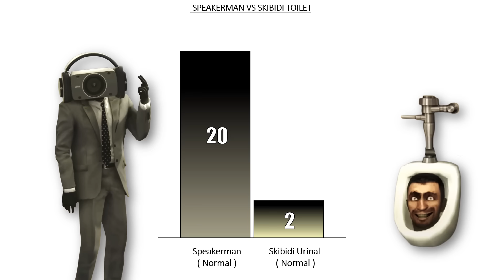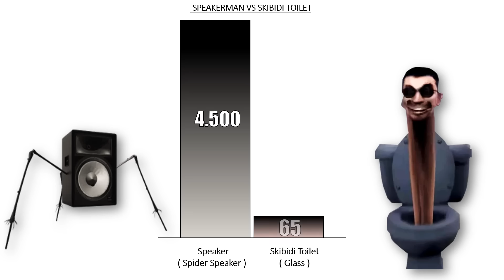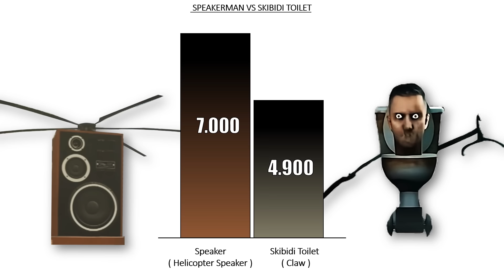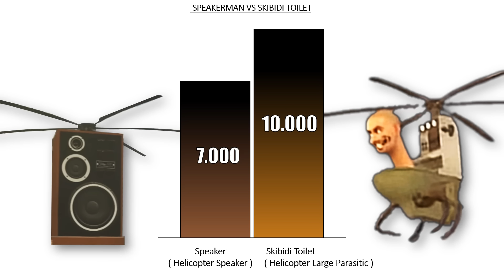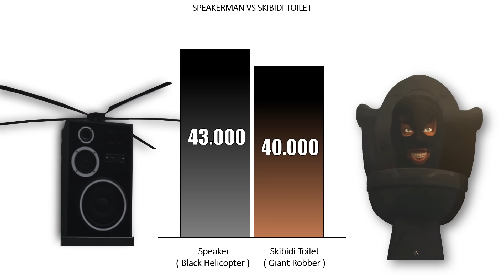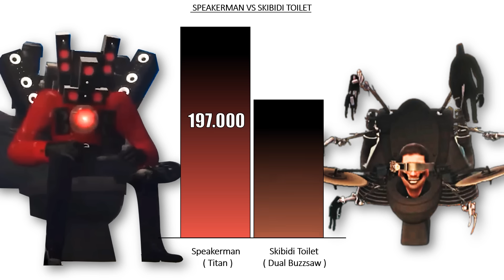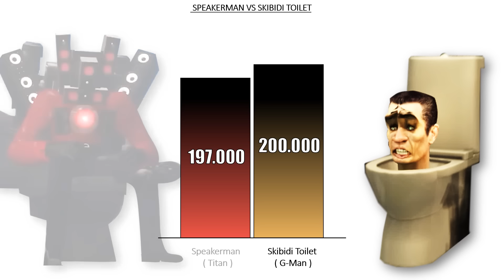SPEAKERMAN VS SKIBIDI TOILET - Power Levels 🔥